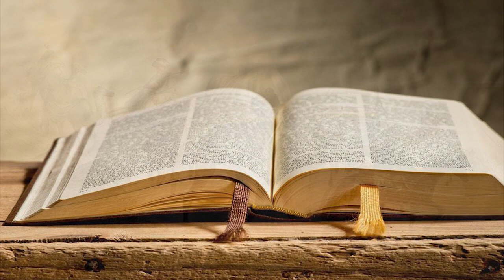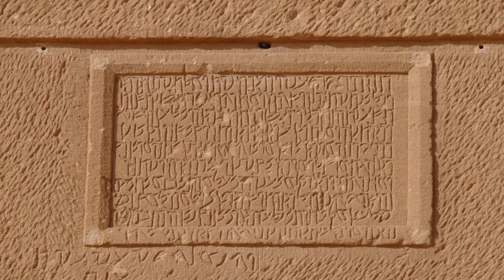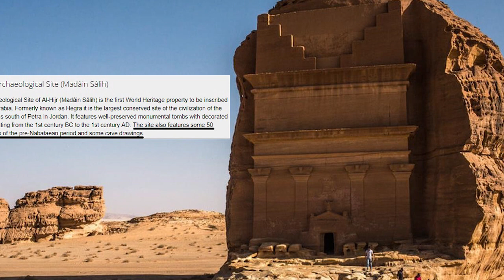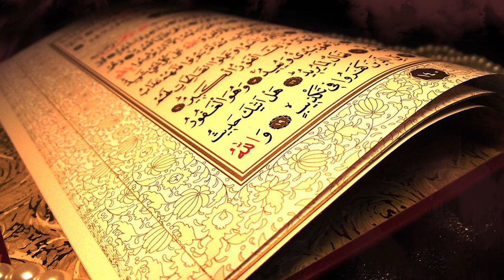Zagadka Mada'in Salih - Starożytne Budowle Wykute w Skale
Starożytne Budowle: Na terenie Arabii Saudyjskiej mieści się pewne mało znane stanowisko archeologiczne o nazwie Mada’in Salih. Historia tego osobliwego miejsca przynosi interesujące informacje.

Źródła: Mada'in Salih UNESCO; Silent Desert City